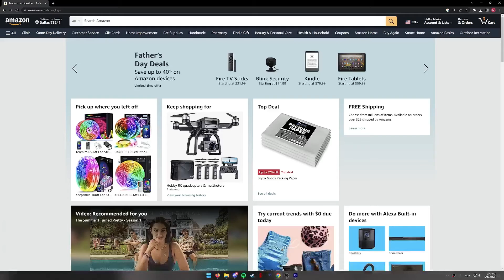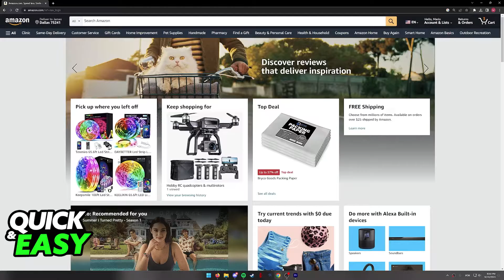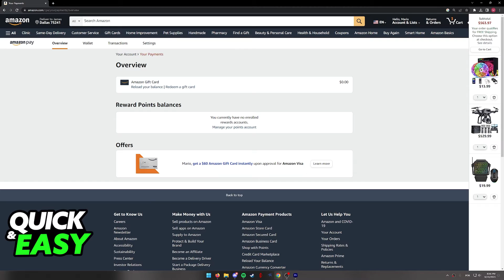How To Use Digital Wallet on Amazon (Very Easy!)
In this video I will solve your doubts about how to use digital wallet on amazon, and whether or not it is possible to do this.

I hope I have helped you with the video!